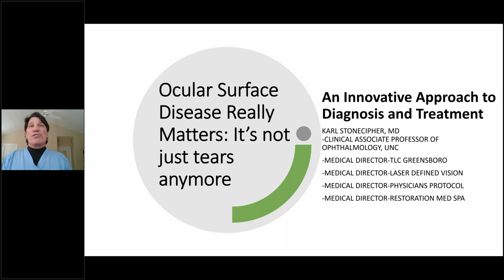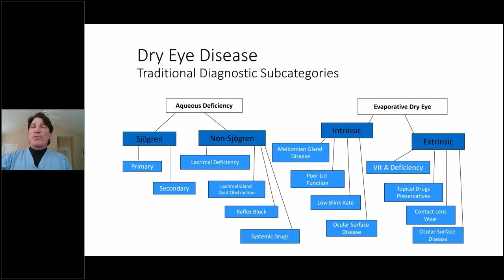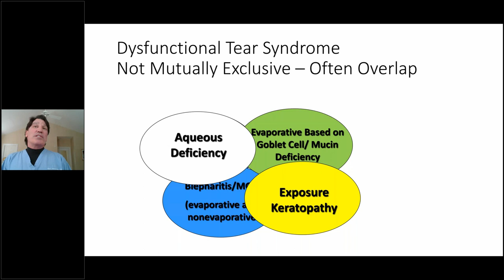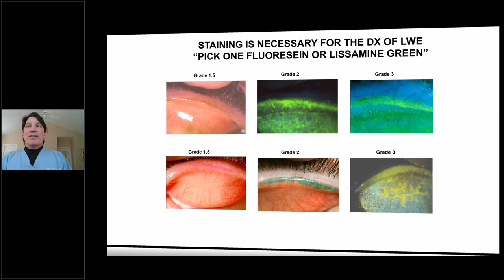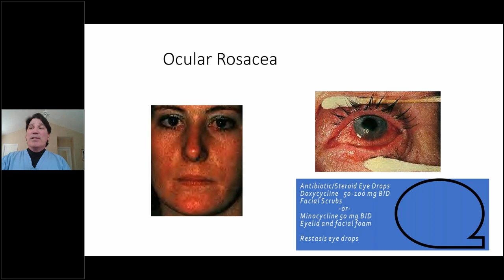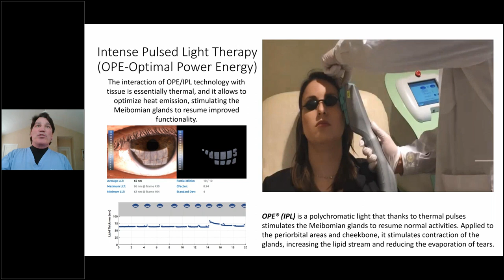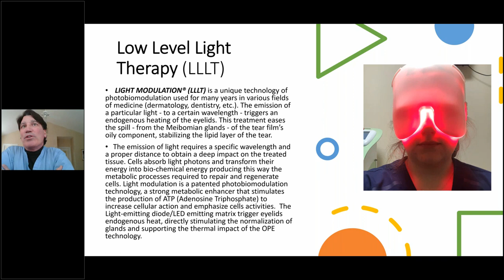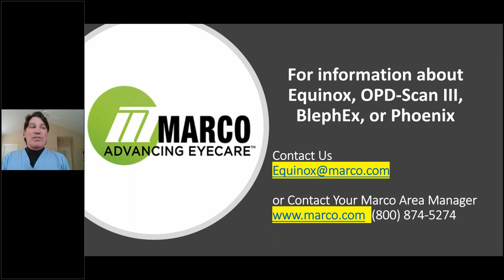OSD REALLY MATTERS: AN INNOVATIVE APPROACH TO DIAGNOSIS AND TREATMENT_PROF. KARL STONECIPHER _short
Prof. Stonecipher - USA, describes his method to manage pre-operative eye surface pathologies using an equipment that contains two technologies: photobiomodulation (LLLT) and OPE/IPL.
He introduces the Eye-Light Philosopy concept and talks about cases of MGD, CHALAZIA, BLEPHARITIS, SJOGREN SYNDROME and about the importance of OSD screening before the cataract and refractive surgery.
. At minute 21,00 he talks about EYE-LIGHT treatments
. At minute 26,30 he talks about the new LLLT Mask
. At minute 29,05 he talks about Mask prior to surgery
. At minute 30,24 he talks about a Perfect Vision (Eye-Light Philosophy)

Courtesy of Marco Advancing Eyecare_ Webinar recorded April 14th, 2020